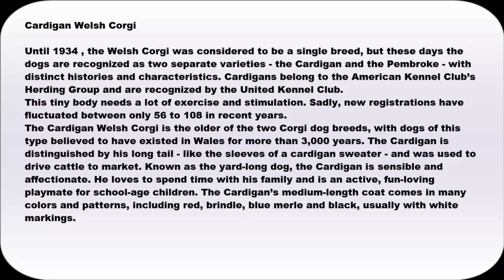Cardigan Welsh Corgi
Until 1934 , the Welsh Corgi was considered to be a single breed, but these days the dogs are recognized as two separate varieties — the Cardigan and the Pembroke — with distinct histories and characteristics. Cardigans belong to the American Kennel Club’s Herding Group and are recognized by the United Kennel Club.
This tiny body needs a lot of exercise and stimulation. Sadly, new registrations have fluctuated between only 56 to 108 in recent years.
The Cardigan Welsh Corgi is the older of the two Corgi dog breeds, with dogs of this type believed to have existed in Wales for more than 3,000 years. The Cardigan is distinguished by his long tail — like the sleeves of a cardigan sweater — and was used to drive cattle to market. Known as the yard-long dog, the Cardigan is sensible and affectionate. He loves to spend time with his family and is an active, fun-loving playmate for school-age children. The Cardigan’s medium-length coat comes in many colors and patterns, including red, brindle, blue merle and black, usually with white markings.